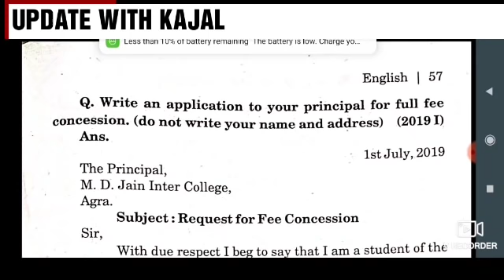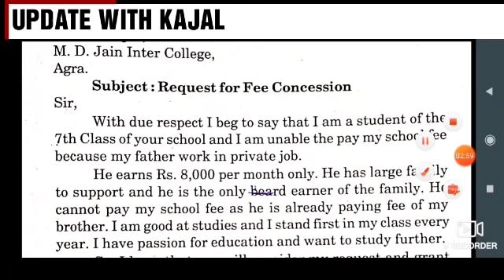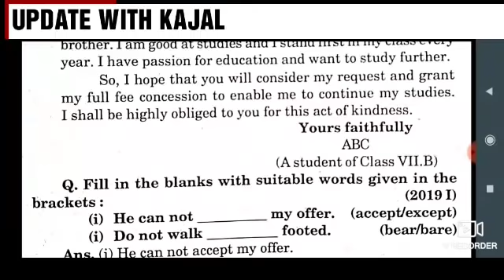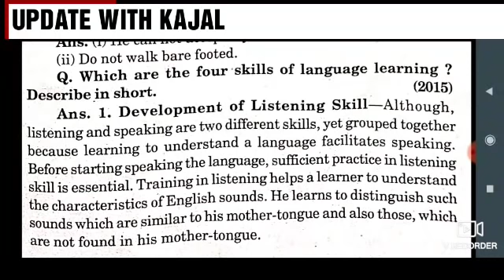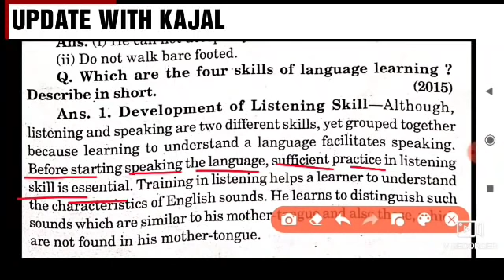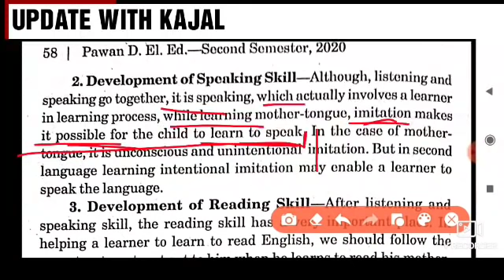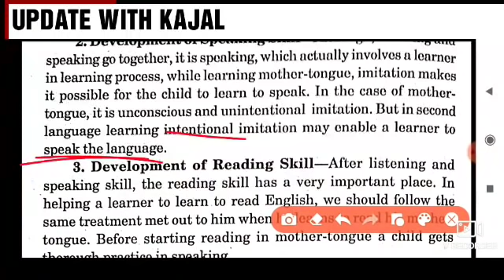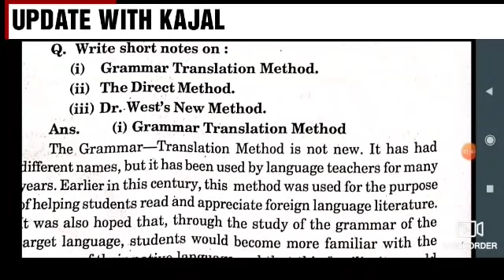UP DELED 2ND SEMESTER ENGLISH PWAN SERIES LONG QUESTONS | UP DELED 2ND SEMESTER CLASSES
UP DELED 2ND SEMESTER ENGLISH PWAN SERIES VERY SHORT QUESTONS | UP DELED 2ND SEMESTER CLASSES

Up deled 2nd semester pwan series objective question | up deled 2nd semester English classes |

up d.el.ed 2nd semester English Rajan series objective  questions | up deled 2nd semester exam date

UP DELED 2ND SEMESTER ENGLISH CLASSES PREVIOUS PAPER 2017 SOLVE | UP DELED 2ND SEMESTER CLASSESUP DELED 2ND SEMESTER PAWAN SERIES ENGLISH | UP DELED 2ND SEMESTER EXAM DATE

वर्तमान भारतीय समाज और प्रारं
UP DELED 2ND SEMESTER ENGLISH OBJECTIVE QUESTIONS MCQ

ORAL APPROACH || up deled 2nd semester  English classes

DR.WEST METHOD || dr.west method || up deled 2nd semester english classes

SITUATIONAL APPROACH || SITUATIONAL METHOD || up deled 2nd semester English classes

STRUCTURAL APPROACH || STRUCTURAL METHOD || up deled  2nd semester English classes ||